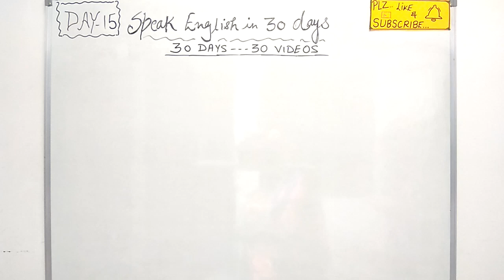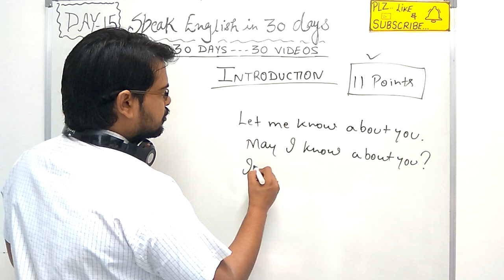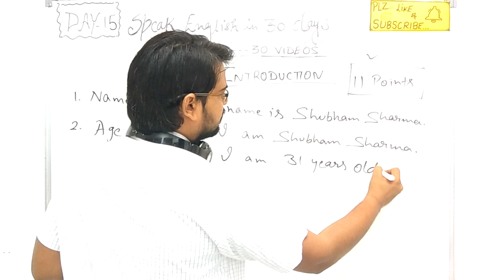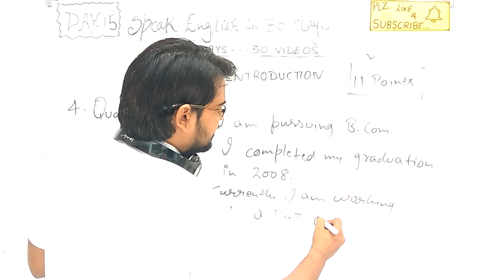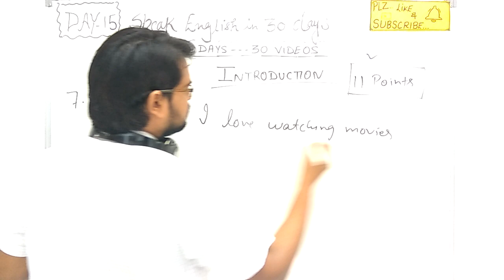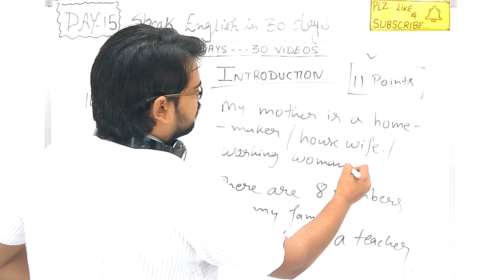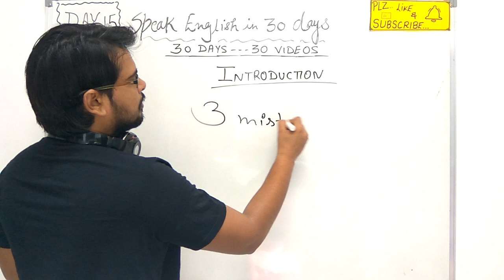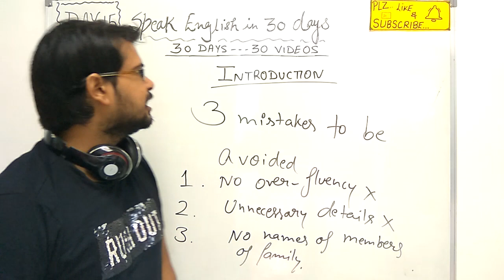how to INTRODUCE YOURSELF | INTRODUCTION | ENGLISH BY SHUBHAM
HELLO STUDENTS
This wonderful video will surely help you to Introduce yourself in IMPRESSIVE & EASY manner.
i have explained 11 POINTS WHICH WILL SURELY HELP YOU.
please don't commit 3 MISTAKES.